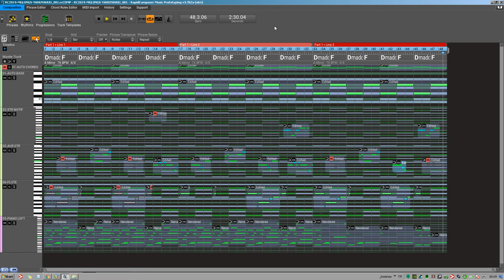RC 2019 sliceofX